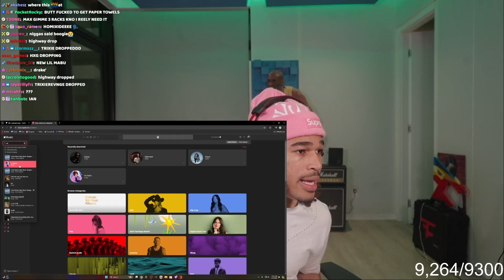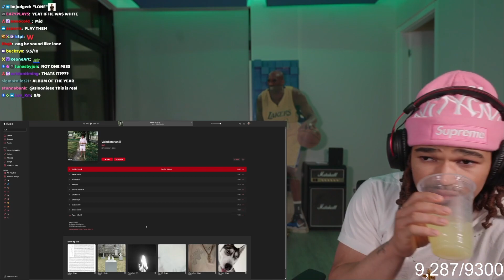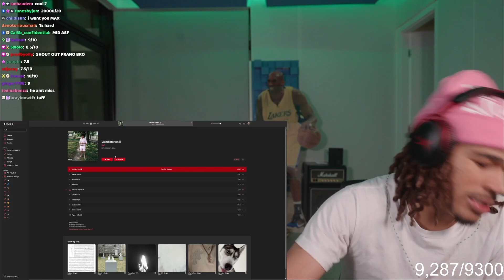Plaqueboymax reacts to ian - Valedictorian